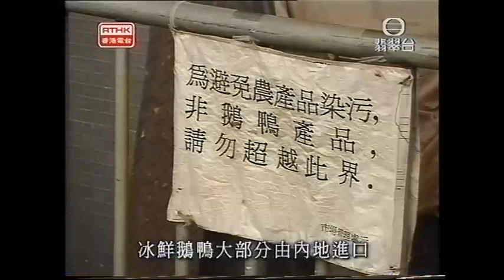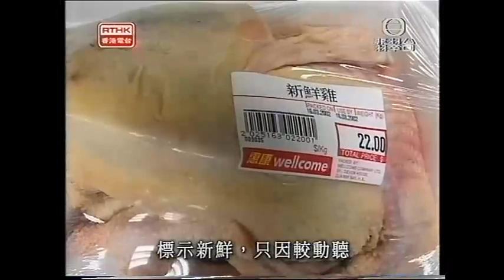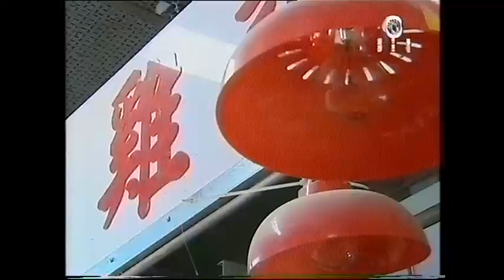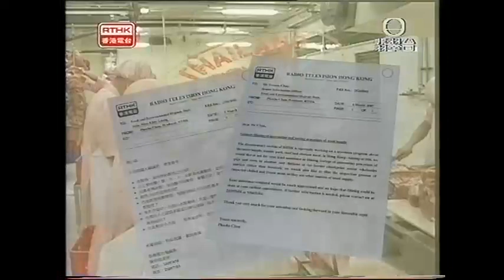鏗鏘集2002：無欲無求